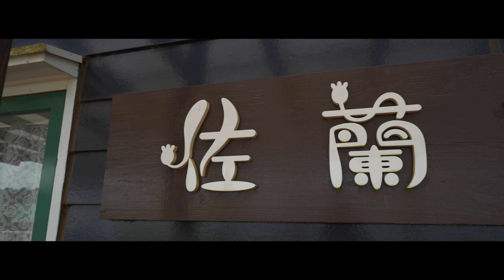【佐倉ふるさと広場（5） #169】 風車のひまわりガーデン2022【SONY α9+SEL2470GMⅡ / SONY α7Ⅳ+SEL20F18G】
使用機材
カメラ；SONY α9
              SONY α7Ⅳ
レンズ；SONY SEL2470GMⅡ
              SONY SEL20F18G

♫明日へ続く空（甘茶）